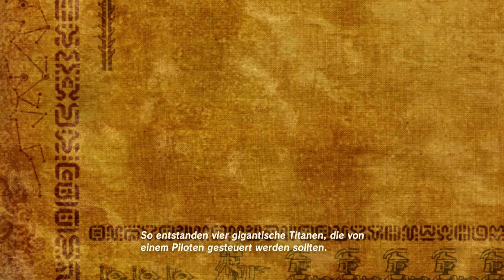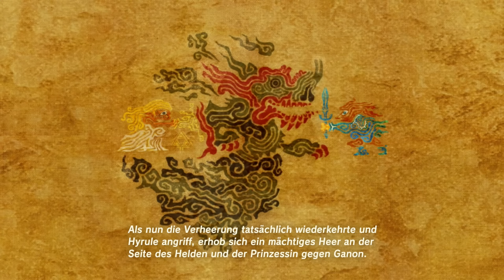Das Dorf Kakariko – LEGEND OF ZELDA Breath of the Wild Gameplay German #8 | Switch Lets Play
Willkommen in Hyrule!

100 Jahre ist es her. Seitdem fiel Link in einen tiefen Schlaf. Nun ist er erwacht und hört eine fremde, doch vertraute Stimme. Er begibt sich auf die Suche nach dem Ursprung dieser und entdeckt dabei eine von ihm vergessene Welt neu.
The Legend of Zelda – Breath of the Wild überzeugt durch ein unfassbar schönes Artdesign, einer herrlich designten Welt und einem tollen Gameplay.

Wir erleben das Abenteuer auf der neu erschienenen Nintendo Switch :)

Viel Spaß bei Breath of the Wild!